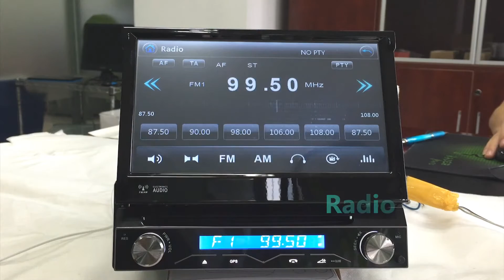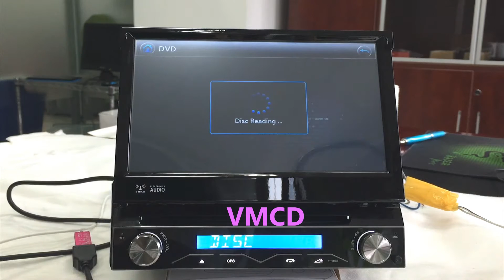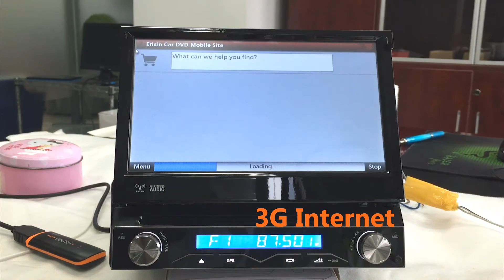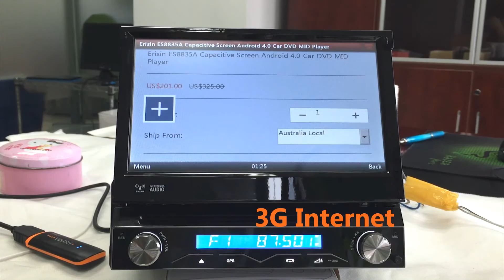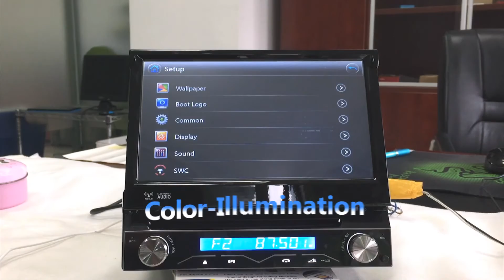Erisin ES1088M 1Din 7 inch Win8 UI Car DVD Player GPS Sat Nav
-Super Sensitive Touch Screen + Fully Motorized Retractable Screen
-Digital Screen (800*RGB*480)
-Detachable front panel for Anti-theft Design
-110 Boot logos and 10 Wallpapers for your Choice, you can update your photos and setting it as  wallpaper
-Support 1080P RMVB Videos + USB Stick + SD Card up to 32 GB
-Support Rear View Camera input and Reverse Trigger Control
-Newest MTK 3360 800MHz CPU, Dual Core, 256MB RAM
-4 x 50w Surround Stereo, Subwoofer Output
-BT Hand-free + PB-Download+ PB-Search+ BT-Music
-Support 3G Internet
-Support Steering Wheel Control+ Hand Brake Control